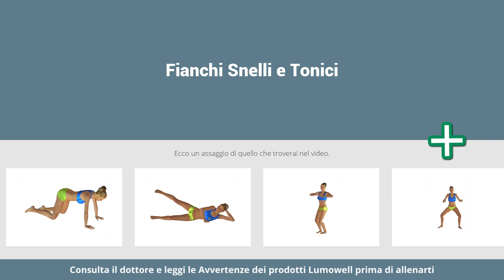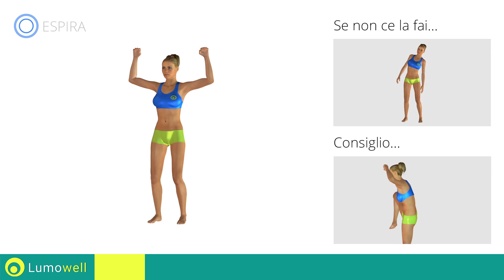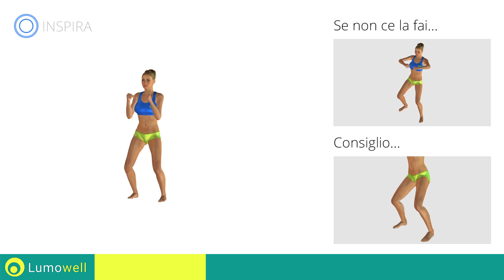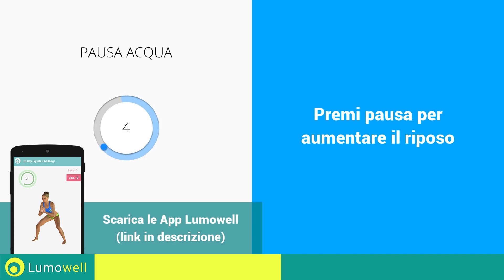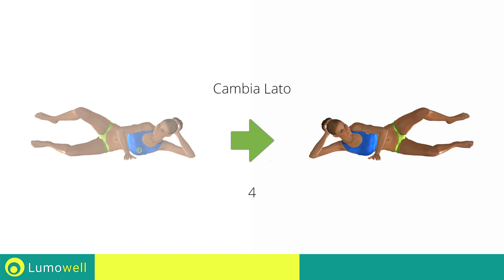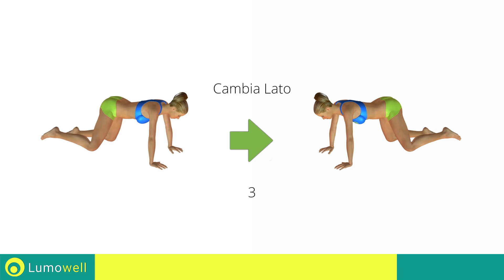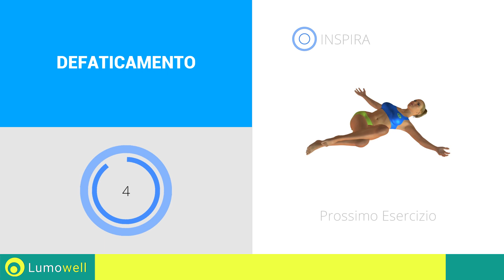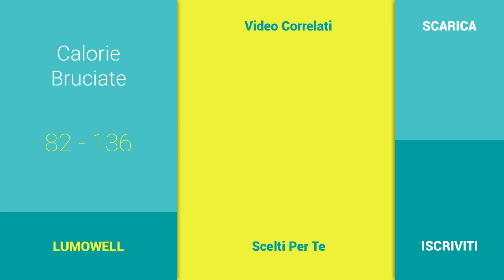Fianchi Snelli e Tonici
Esercizi per avere fianchi snelli e tonici a casa. Allenamento a corpo libero per ridurre i fianchi ed eliminare le maniglie dell'amore. Cardio workout per uomini e donne per dimagrire i fianchi rapidamente.